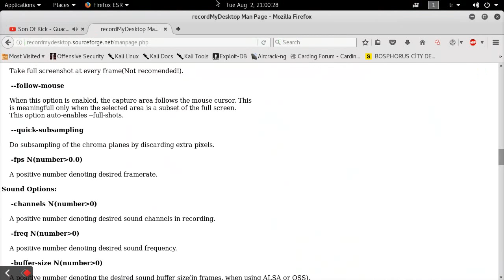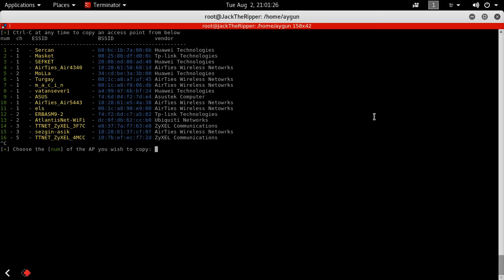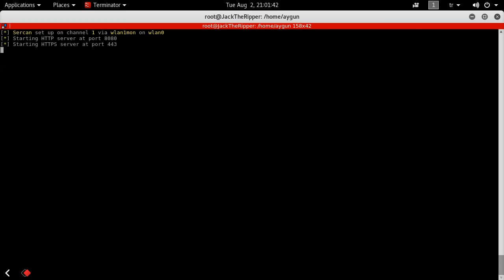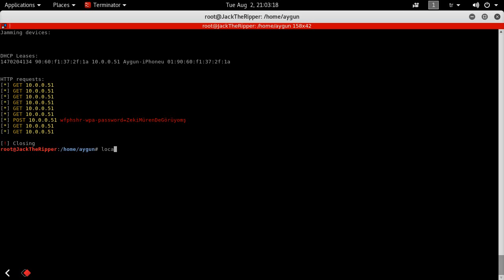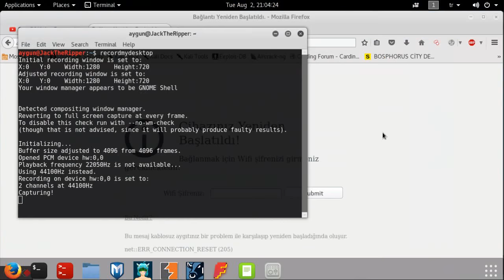Kali Linux Hacking WPA/WPA2 With WifiPhisher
Bu yöntem ile tüm şifreler sizin olsun :)